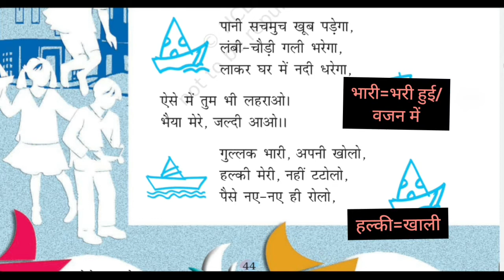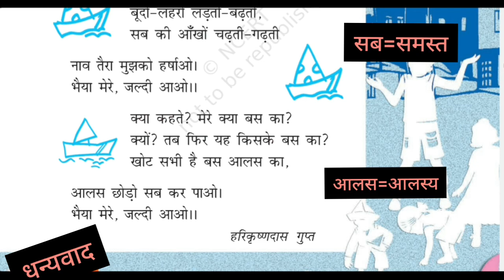4 नाव बनाओ नाव बनाओ,naav banao,naav banao